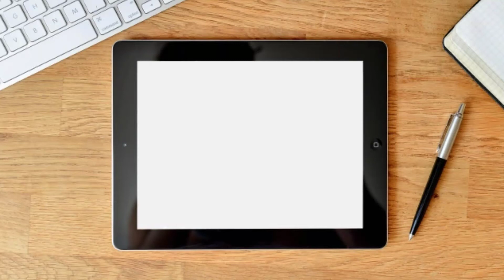Wht is the meaning of 'Rein'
Do you know? What does 'Rein' mean?
This video is only and only for you. So, please keep watching.